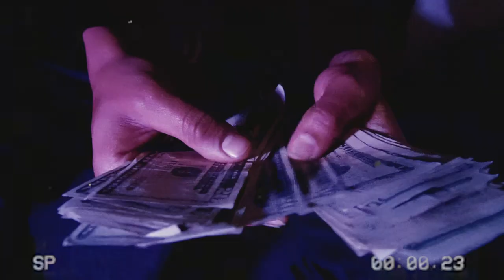GREEN MOVING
CITY SHAWN
FREE LUNCH OUT NOW